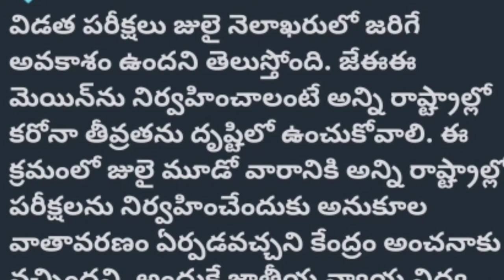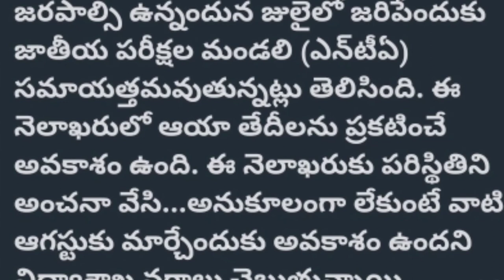ఇంటర్ సెకండ్ ఇయర్ విద్యార్థులకు జులై చివరి వారంలో Jee mains పరీక్షలు l JEE MAINS EXAMS 2021